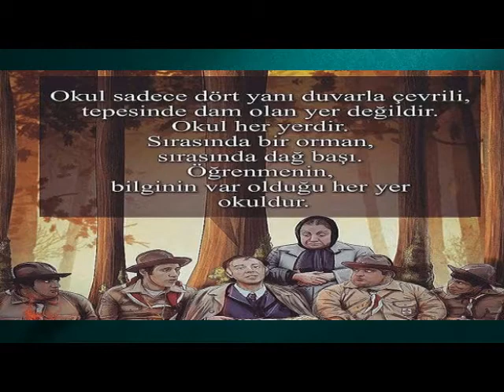Erentepe İHO-YBO 2020-2021 Tanıtım Videosu